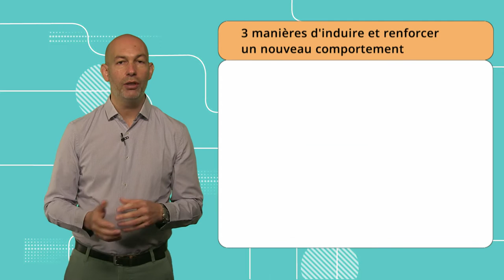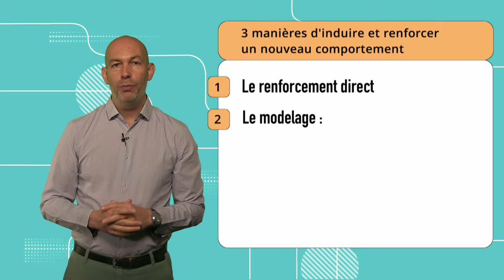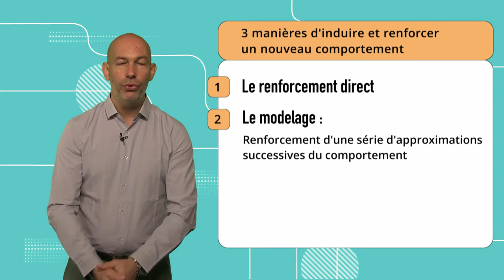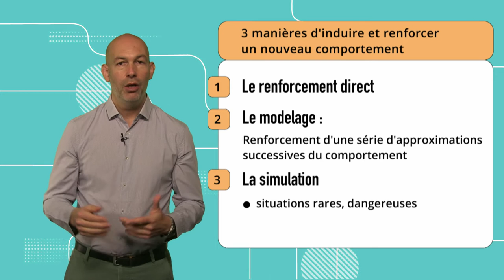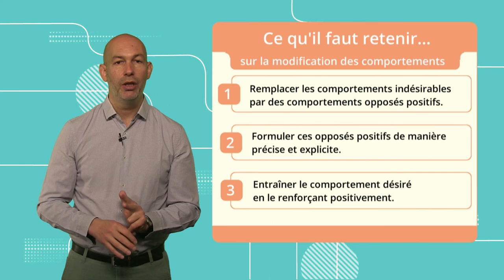Comportement 5: Modifier les comportements